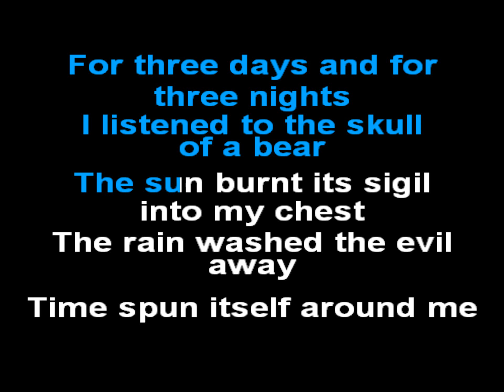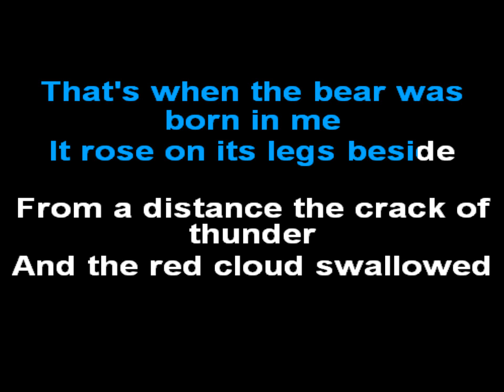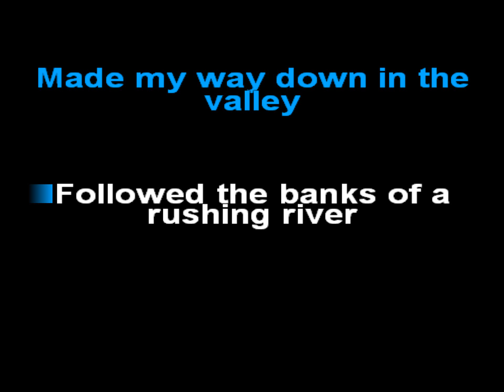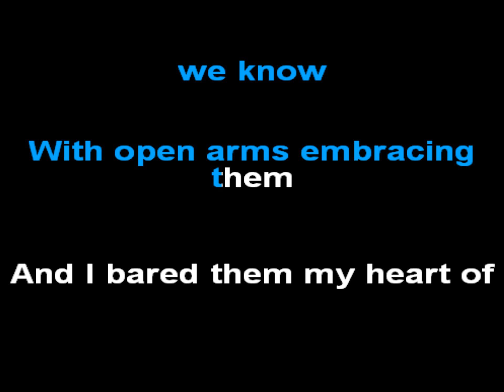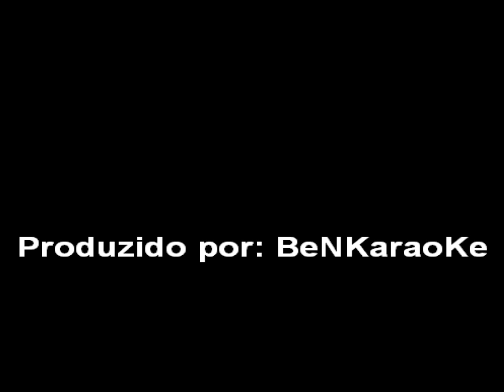Amorphis - Under the Red Cloud (Karaoke Lyrics)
🚨​ATTENTION🚨​

I've been doing karaoke on Youtube for years, all by myself. Unfortunately, YouTube doesn't recognize the channel and it's not monetized, so I don't get paid for these videos because of copyright, even if the song is in instrumental and with the editing done entirely by me.
I've always loved karaoke, but I confess that it's a lot of work to do it, especially when there's no motivation or when it doesn't pay my bills. Besides that my computer is not working very well, hence the absence of karaoke in recent times.

I want to continue producing content for you, so could you help me with this one?

[PORTUGUÊS]

🚨​ATENÇÃO🚨​

Estive fazendo karaokê no Youtube por anos, totalmente sozinho. Infelizmente, o YouTube não reconhece o canal e não é monetizado, logo eu não recebo nada por esses vídeos por conta dos direitos autorais, mesmo que a música esteja em instrumental e com a edição feita totalmente por mim.
Sempre amei karaokê, mas confesso que é muito trabalhoso faze-los, principalmente quando não há uma motivação ou quando ele não paga minhas contas. Além de que meu computador, não está funcionando muito bem, por isso a ausência de karaokê nesses últimos tempos.

Quero continuar produzindo conteúdos para vocês, então, vocês poderiam estar me ajudando nessa?

ESTAREI DISPONIBILIZANDO 5 PLANOS DE ASSINATURA, ASSINE COM O QUAL VOCÊ MAIS SE IDENTIFICAR! :)